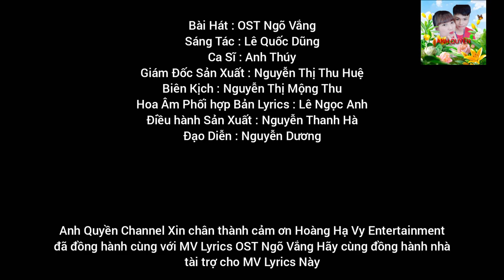OST Ngõ Vắng - Anh Thúy x Thanh Hà | Album Nhung Hoa Phượng - Tập 13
Anh Quyền Channel xin Chân Thành Cảm ơn công ty Tóc Đẹp Hoàng Hạ Vy Entertainment đã hợp tác cùng đồng hành với bài hát OST Ngõ Vắng này thanks
Bài Hát : OST Ngõ Vắng
Sáng Tác : Lê Quốc Dũng
Ca Sĩ : Anh Thúy
Giám Đốc Sản Xuất : Nguyễn Thị Thu Huệ
Biên Kịch : Nguyễn Thị Mộng Thu
Hoa Âm Phối hợp Bản Lyrics : Lê Ngọc Anh
Điều hành Sản Xuất : Nguyễn Thanh Hà
Đạo Diễn : Nguyễn Dương
Thể Loại : Nhạc Trẻ V-Pop
Lời Bài Hát Lyrics :
Bước cô đơn về dưới cơn mưa
Đời em chịu nhiều cay đắng
Sắc hương phai lạnh buốt đôi vai
Bàn tay níu kéo tháng ngày
Mất anh trong cuộc đời
Xót xa nghe vời vợi
Sao anh nỡ xa em người ơi
Đã yêu ai là nhớ mong hoài
Dù anh ra đi mãi mãi
Chỉ riêng em, nhận lấy thương đau
Từ khi đôi ta mất nhau
Biết yêu thương chờ đợi
Bước đi không một nơi
Như ngõ vắng không một bóng người
DK:
Nụ hôn anh trao cho em ngọt ngào đắm đuối
Tình yêu em trao cho anh không hề tiếc nuối
Người ơi em mong anh sẽ quay về
Với em dù người gian dối
Đời anh như con thiêu thân lạc vào bóng tối
Và anh như ngôi sao đêm soi đường đưa lối
Tình yêu anh như hơi thở trên môi
Ngất ngây tuyệt vời